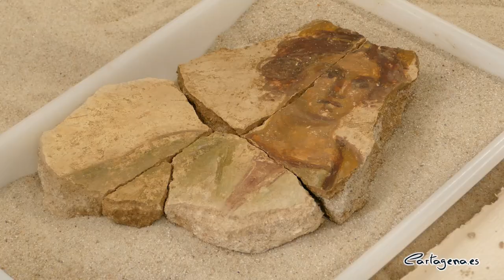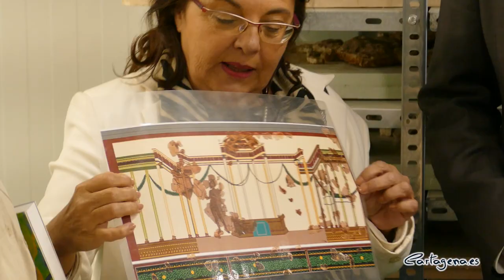Los arqueólogos reúnen al menos 3.500 piezas para recuperar una gran pintura mural del teatro Romano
El equipo de arqueólogos y restauradores que trabaja en la recuperación del pórtico del Teatro Romano ha recuperado durante las excavaciones muchas más piezas de pintura de la que esperaban y ya han reunido otros 1.500 fragmentos de una de las grandes pinturas murales que decoraba una de las paredes del edificio. Sumados a los localizados en las excavaciones de 2006, son al menos 3.500 las piezas de la pintura recuperadas, que permitirán una recuperación mayor y más precisa de la decoración original.

El proyecto actual, financiado con fondos Next Generation, se ha desarrollado ya en un 39% a cinco meses de su plazo de ejecución y se centra en la zona occidental de la doble estructura porticada que rodeaba un jardín central y se situaba en la parte posterior del edificio escénico. Las labores se han diseñado para  completar la extracción de las pinturas murales que quedaron protegidas, ampliar la excavación hacia la zona central del posible jardín, que no ha podido ser investigada hasta ahora, así como consolidar los restos hallados de la galería exterior, que conserva el alzado del pódium con sillares de arenisca y  basas de columnas en su emplazamiento original.

El proyecto contempla ampliar la intervención hacia la zona central del jardín,  donde se está previsto  realizar análisis palinológicos y antracológicos para investigar las especies vegetales que pudieron existir en el espacio ajardinado de época romana. Además de documentar posibles estructuras propias del jardín como  parterres, canalizaciones y fuentes, y así como el aprovechamiento del agua para el mantenimiento del espacio ajardinado.

La intervención además de recuperar una parte del pórtico es también un impulso a la generación de empleo por el importante número de oficios que interviene en un proyecto patrimonial de esta índole; arqueólogos, restauradores, canteros, aparejadores, arquitectos, peones, albañiles, fotógrafos, topógrafos etc., casi el 75% del gasto es en personal.

Desde enero se está trabajado en la excavación, documentación y extracción de pinturas murales de los tres conjuntos pictóricos, comenzando con el conjunto objeto de restauración situado al norte de la cella 2, que fue finalizado en a finales de febrero, y continuando con la extracción de la pintura mural de la cella 2 y la cella 1, donde se ha localizado una mayor concentración de derrumbes de pintura mural de lo esperado.

108% más visitas que en 2019

En los tres primeros meses del año el número de visitantes ha crecido un 108% respecto a 2019, con 42.850 entradas contabilizadas. Se superan, por tanto, las cifras record conseguidas antes de la pandemia y la tendencia se ha mantenido en Semana Santa, en el que las visitas han crecido un 8% el número total de visitantes del museo del Teatro Romano desde su inauguración por encima de las  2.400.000 personas.

En cuanto a la tipología de visitas, el  mayor número han sido visitas individuales, un 56%, pero sobre todo han crecido sobre las visitas en grupo  que suponen un 44%.  Entre ellos destaca los grupos los escolares un 44%,  un 22% de tercera edad, y un 21% de grupos de  cruceros

Respecto a la procedencia un 66% han sido visitantes nacionales, donde destaca un 52 %  de la Región de Murcia, ya que el número de escolares se ha multiplicado por más de 100, un 16%  de la Comunidad Valenciana, 10% de  Andalucía, un 7% de Madrid y 3% de Cataluña. En cuanto a visitantes extranjeros suponen un  34%. Dentro de ellos destaca el 22% de visitantes procedentes de Reino Unido y 22% de Francia, 14% de Alemania y 2% de Italia.

Dentro de la difusión cultural destaca la exposición temporal XV Aniversario del Museo Teatro Romano de Cartagena, que traslada al visitante la andadura del conjunto monumental desde su descubrimiento, así como la evolución de los trabajos de recuperación integral que culminan con la inauguración del Museo el  11 de Julio de 2008. En estos quince años el conjunto monumental se ha convertido en un importante referente cultural y turístico de la Región de Murcia, tanto por su número de visitantes como por los distintos reconocimientos que ha tenido en el ámbito nacional e internacional, siendo el más destacado el Gran Premio Europa Nostra, en la categoría de restauración.

Programación cultural

En cuanto a la actividad formativa y difusión científica, se ha programado en  colaboración con el área de Arqueología de la Universidad de Murcia, y en concreto con la profesora Alicia Fernández, un seminario de formación sobre pintura mural romana romana aprovechando que en estos momentos se está realizando la extracción y restauración de un panel procedente del pórtico occidental.

El Workshop Internacional Pictores et officinae: documentación, estudio y valorización de la pintura mural romana de la Porticus del teatro romano de Cartagena, se celebrará del 19 al 24 de junio.